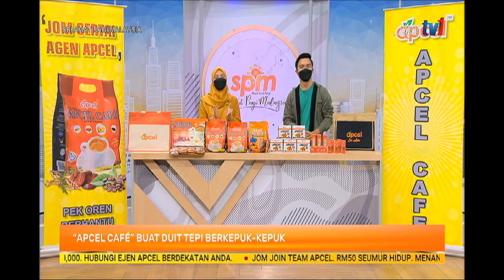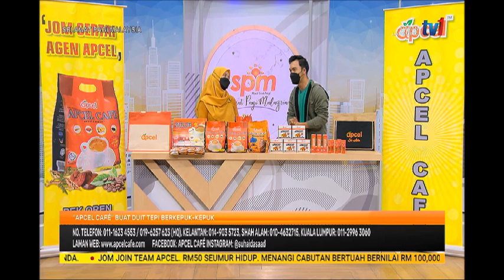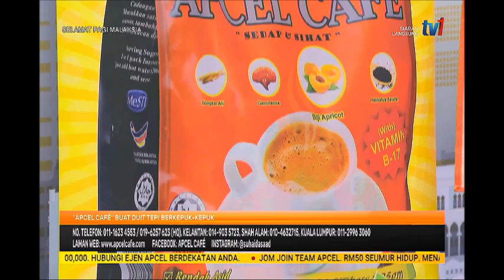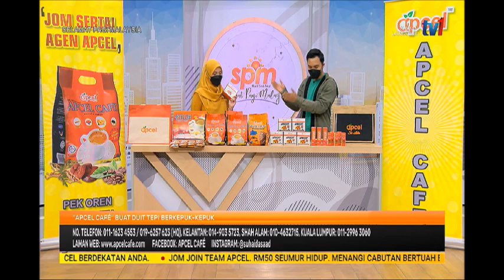23 JAN 2022-SPM-APCEL CAFÉ BUAT DUIT TEPI BERKEPUK-KEPUK